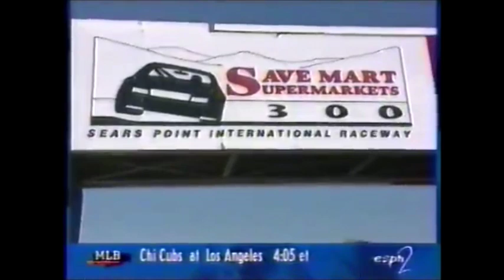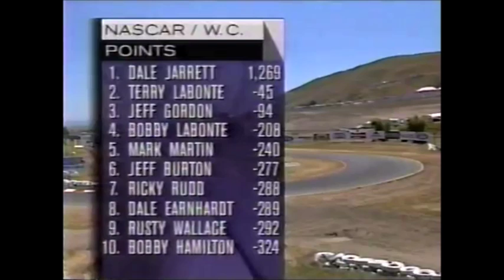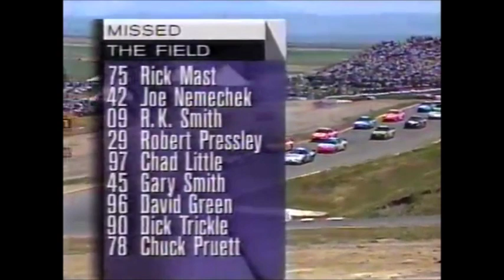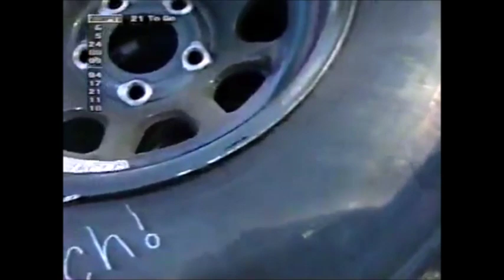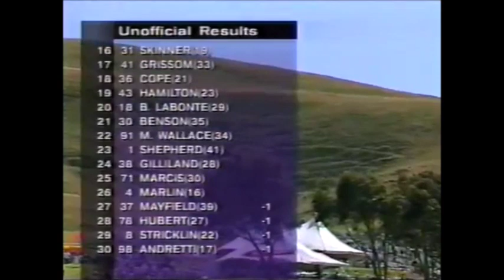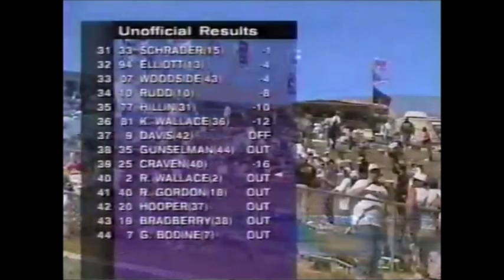1997 Save Mart Supermarkets 300